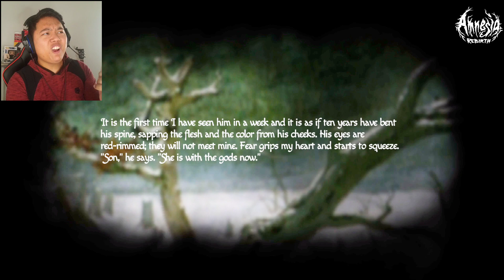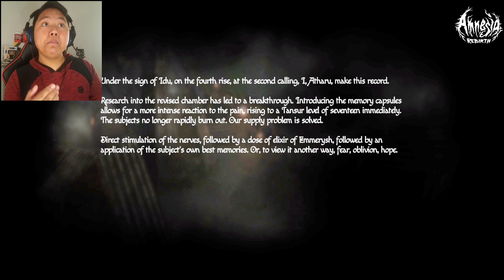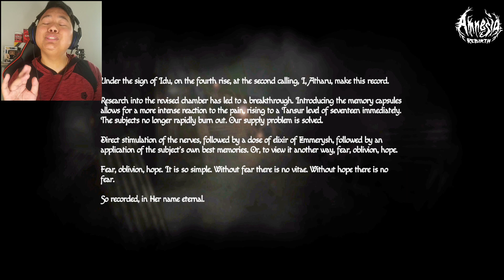THERE'S DEMENTORS in Amnesia REBIRTH #13 V's Gameplays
THERE'S DEMENTORS in Amnesia Rebirth? WHAAAAAT? This got more terrifying than it already is!

Meet Anastasie Trianon. Our protagonist in the brand new game, Amnesia Rebirth, sequel to the well known Indie Horror Game Amnesia The Dark Descent which launched Careers and the Let's Play Genre on YouTube. Pewdiepie and Markiplier to name a few.

This is V, from V's Gameplays and welcome to a brand new series of Amnesia Rebirth. I hope you all enjoy this video. It would really help the Channel out! And remember, Keep it GOOD! Keep it FUN! but most importantly, PEACE, everyone! V, OUT!!!

I compose original songs and sometimes do cover songs. I play the Guitar, Bass, Keyboard and Drums.
This is my outlet for my music and games. This channel is a way for me to express my feelings and interests.
Also, I play a variety of video games. Mainly Horror, RPG, Adventure and Tactical Espionage(like the Metal Gear Solid Franchise).

amnesiarebirth theresdementors indiehorrorgames vinas aerith cloud strife ff7r sepiroth heidegger marvin vinas rude dude dude rude rude ff7 remake heads or tails ff7 remake creepy man caught on camera it follows amnesia rebirth salim amnesia rebirth gameplay frictional games amnesia: rebirth survival horror alys salim beam me scotty harry potter amnesia game